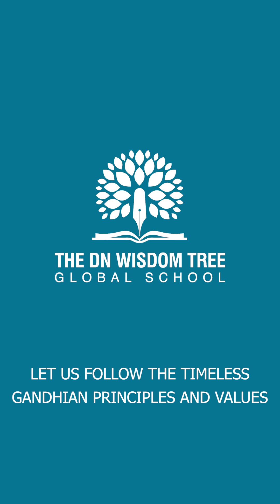Gandhi Jayanti 2024 l The DN Wisdom Tree Global School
Remembering Bapu

The seer steered our nation to freedom, the saint showed the world the power of compassion and non violence. More than a century and half  later, his example, his life, his message and his achievements ensure that Bapu is in our hearts forever.

Unto that immortal light of wisdom and love, we pay homage today with deep reverence and admiration.​ 🙏🏻